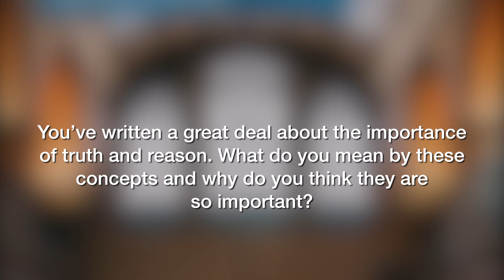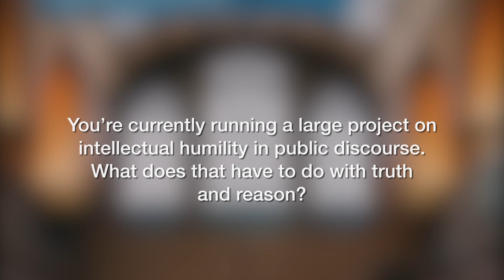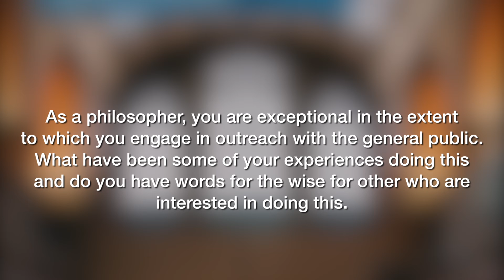Michael Lynch | Truth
Michael Patrick Lynch (University of Connecticut) about the importance of truth and reason, and the connection with intellectual humility in public discourse. He also talkes about the importance of the humanities for public discourse.

This video is made during the AKC Summer Seminar 2017: "What the Humanities Contribute to the University".